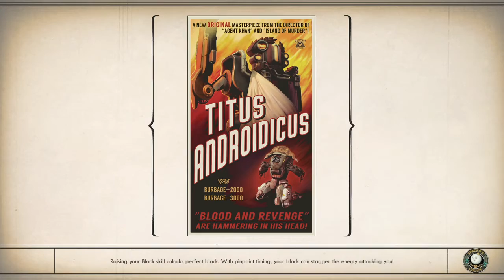Most relaxing area